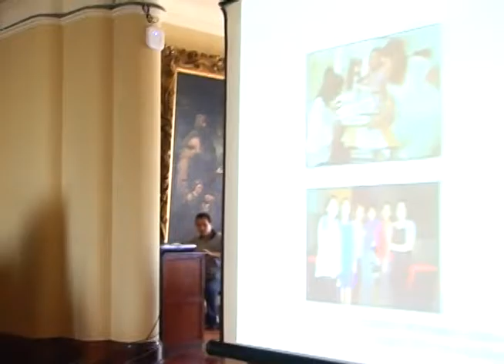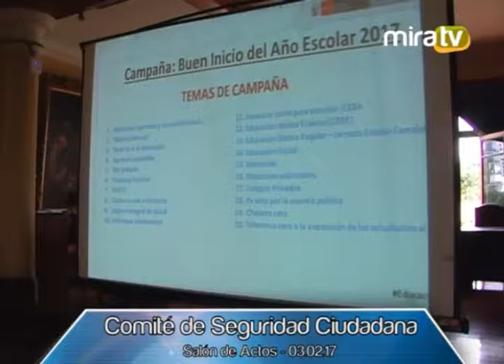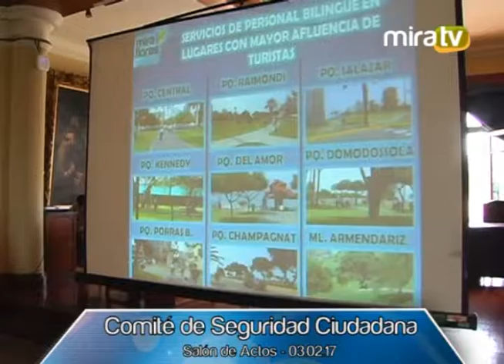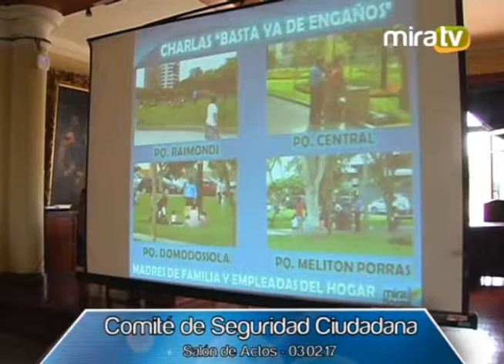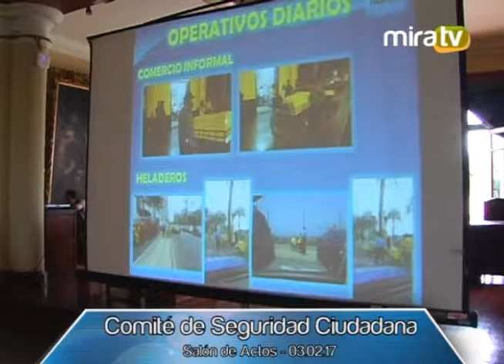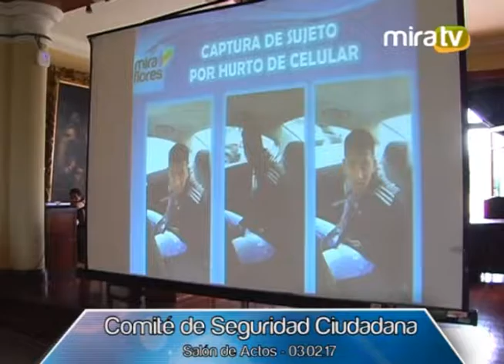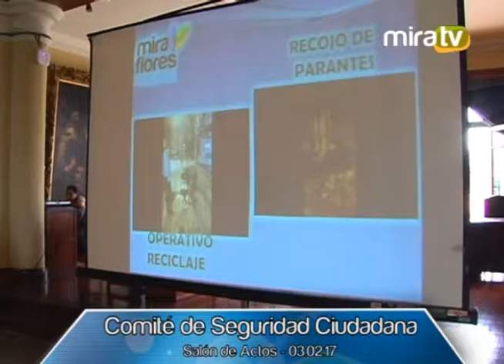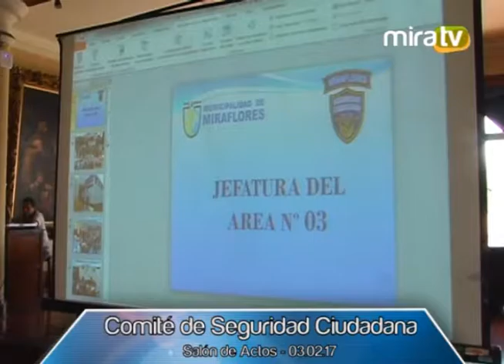Comité de Seguridad Ciudadana - 03.02.17